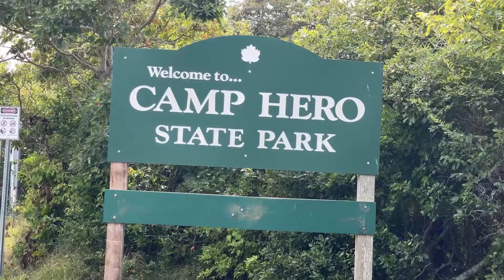Eric in Montauk/Camp Hero - Making a Monster Movie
Eric visited Montauk Point, NY on the last day of August in 2021 to scout a potential location for his upcoming monster movie.

If you're interested in filmmaking, the craft of art, and the artistic process, please subscribe to my channel, share it with others, and engage by liking, commenting, and participating in the discourse of art creation.